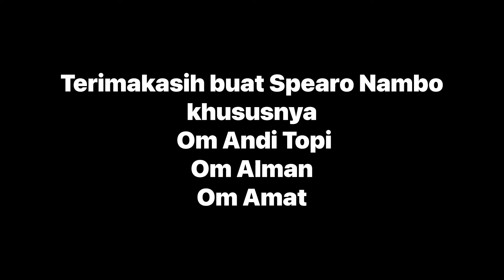SPEARFISHING SPOT MUARA BERSAMA SPEARO NAMBO 🙏🙏🙏😊😊😊